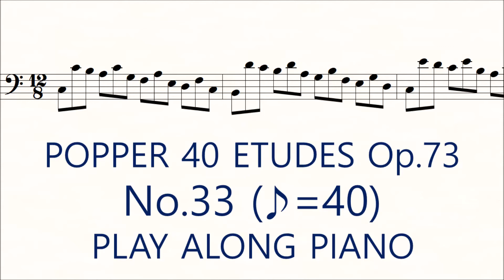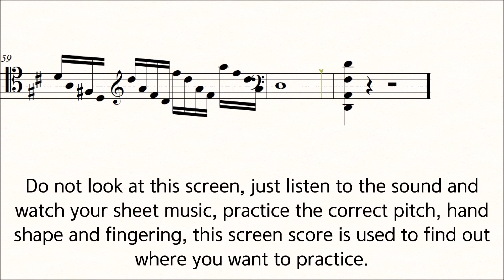Popper No.33 ♪=40 Slow Practice Play Along Piano High School of Cello Playing 40 Etudes op.73